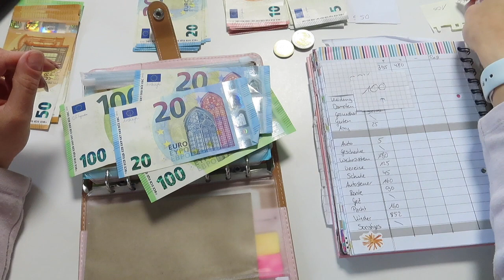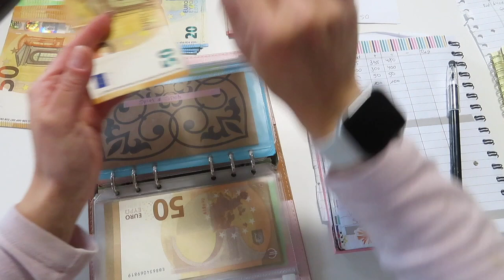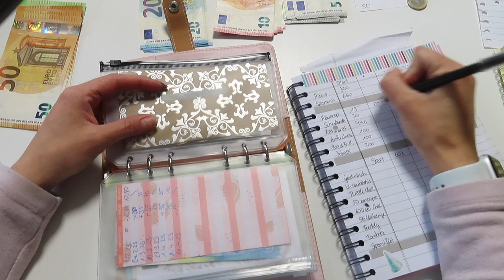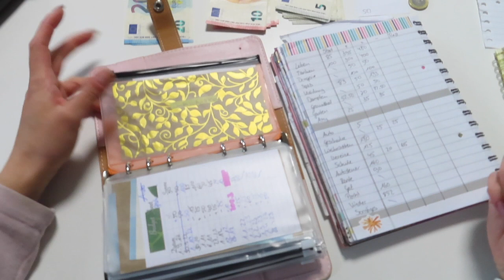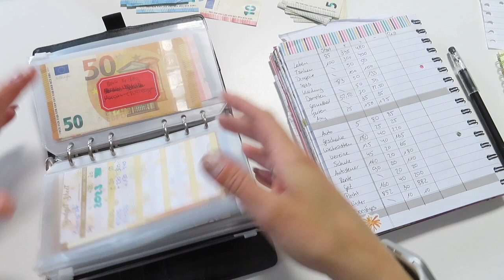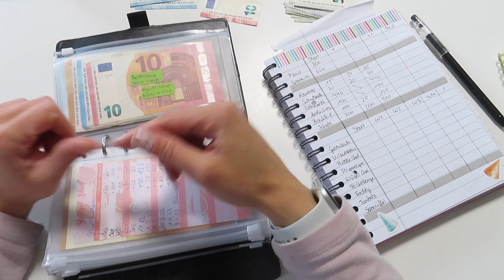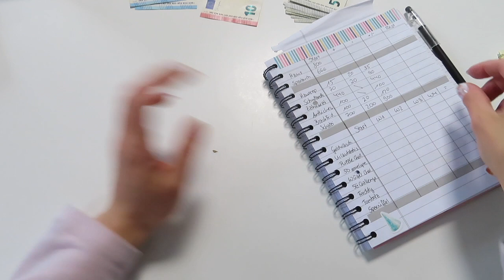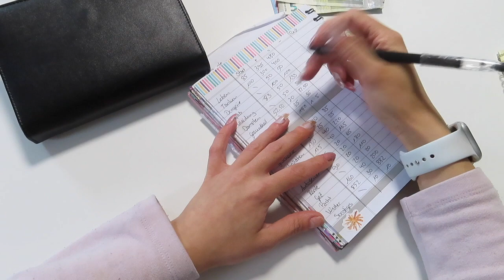Mai Cash Stuffing/Umschlagmethode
Hi ihr lieben, heute gibt es das Mai 2023 Cash Stuffing Video. Ich wünsch euch ganz viel Spaß beim zuschauen 😊.

Ich: 26 Jahre
Mike: 36 Jahre
Damian: 4 Jahre
Milena: 7 Jahre
Jana: 8 Jahre